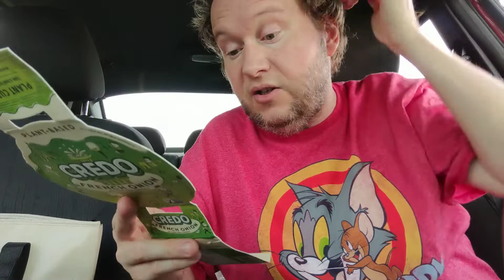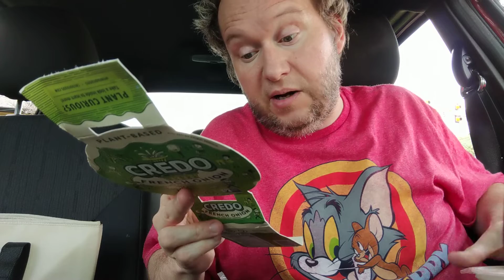CREDO French onion plant-based dip vegan